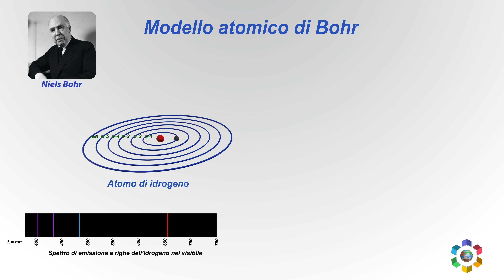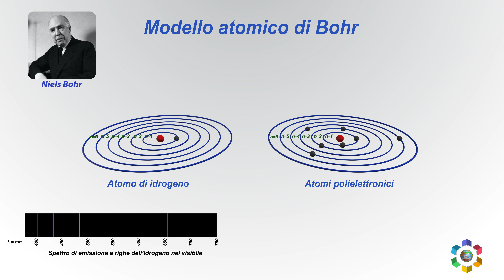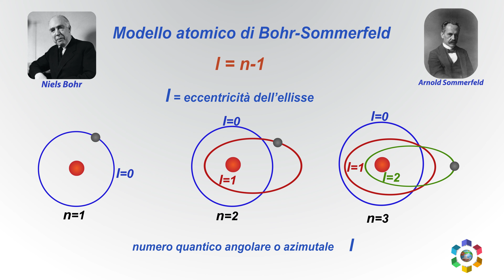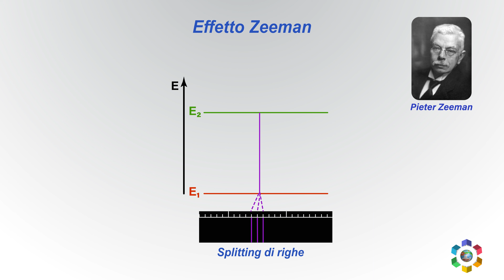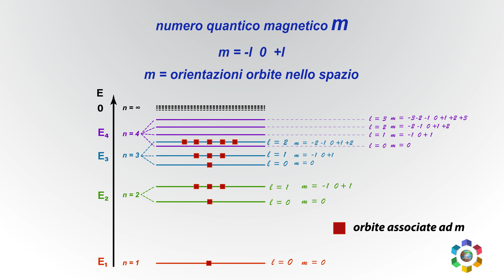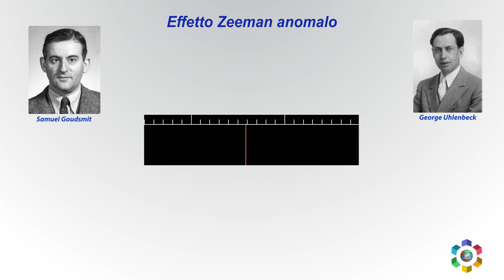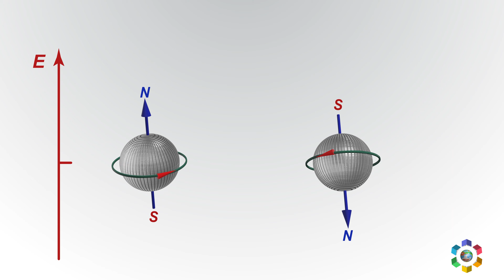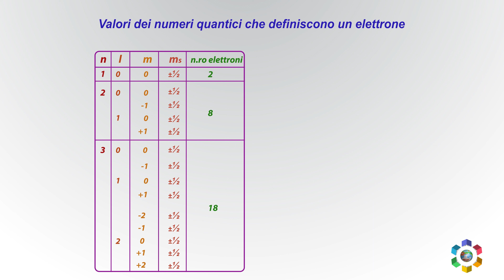Perfezionamento del modello atomico di Bohr. Introduzione dei numeri quantici l, m ed ms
UNICO NEL REALIZZARE VIDEO ANIMATI IN 4K E 3D.
Nella video lezione sono spiegati i perfezionamenti successivi all'ipotesi Bohr. Si parla di multipletti, di effetto Zeeman ed effetto Zeeman anomalo. Quindi, l'ipotesi di Sommerfeld,
e le intuizioni e dimostrazioni  di Goudsmit e Uhlenbeck che hanno permesso di definire i 4 numeri quantici: n, l, m, ed ms.
Infine viene enunciato il principio di Pauli.

Dobbiamo rilevare che la teoria di Bohr, perfezionata da Sommerfeld e altri, tra il 1913 e il 1925, non poteva però essere ritenuta soddisfacente in quanto non era una teoria unitaria, ma era frutto della necessità di interpretare successivi imprevisti dati sperimentali.

Questi sono i link dei video di chimica che sarebbe opportuno visionare.

Il canale Enrico Vitali Scienze e Natura è dedicato alle discipline scientifiche quali Chimica, Biologia, Biochimica e Scienze della Terra.